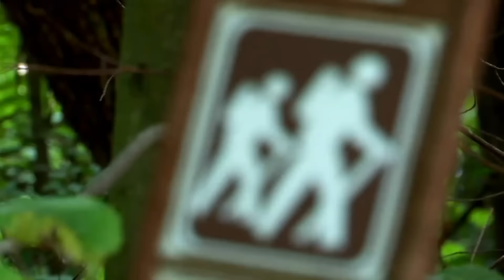EXPLORE James City County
James City County offers an endless amount of outdoor activities. From mountain biking and swimming, to zip lining and paddle boarding, there's something for everyone in the family to enjoy. That's just one reason why James City County is a great place to live, work, and play.